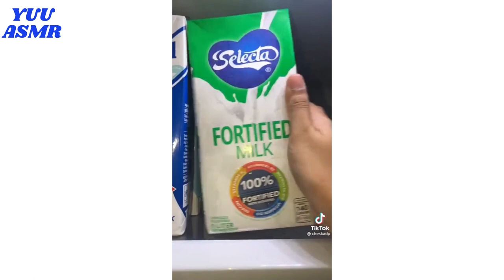[ASMR TikTok Compilation] Random Restocking and Organizing